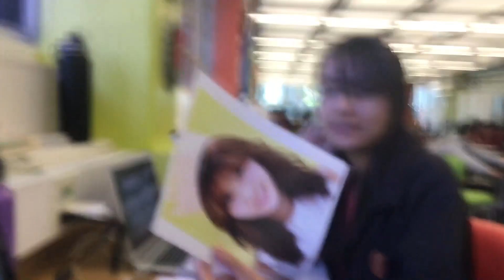Nostalgia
New series to catch up on some videos where I left unedited or didn't feel  I needed to edit them. I was burning out when I was creating the mafia series and everyone was constantly pressuring me to make videos. I got caught up in school, making new friends, and other things that I forgot to continue my channel. Thank you again for being patient. New videos out this week. Already have two in the oven, and more on the way.